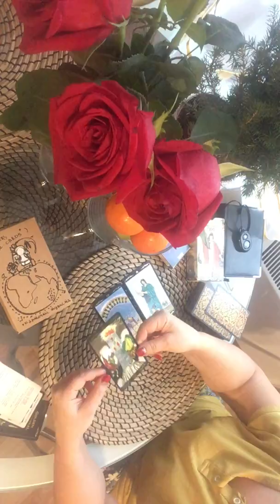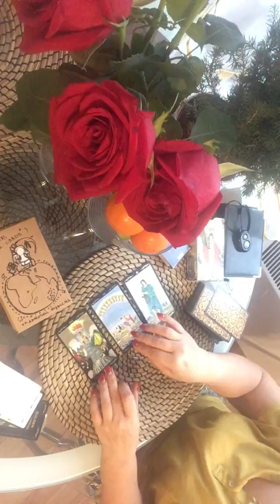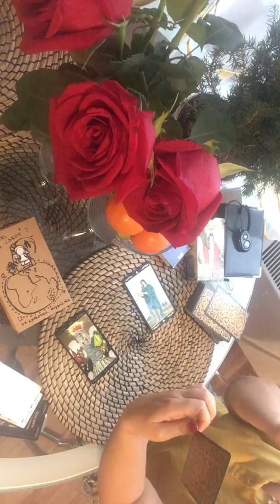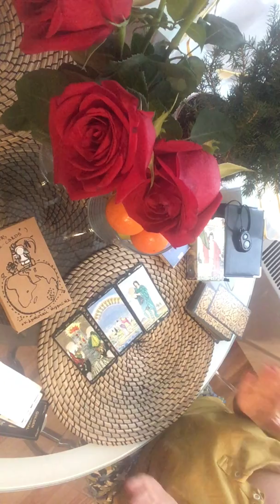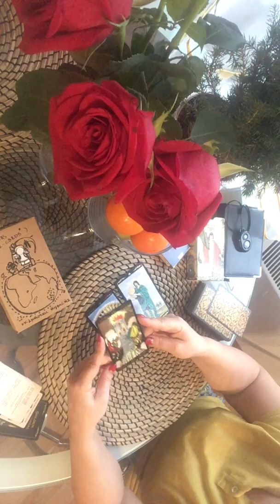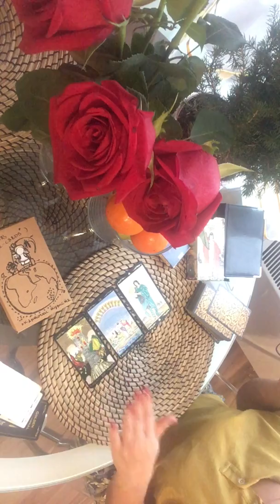БЛИЗНЕЦЫ ЯНВАРЬ 2019 ТАРО РАСКЛАД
БЛИЗНЕЦЫ. ТАРО ПРОГНОЗ НА ЯНВАРЬ 2019 ГОДА